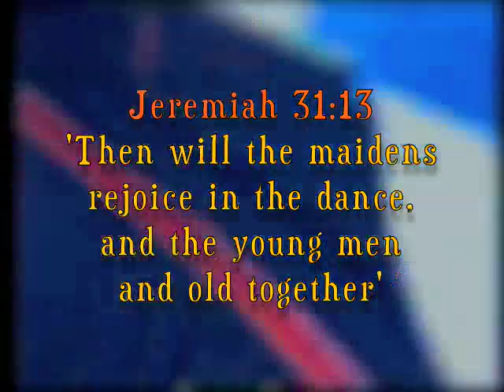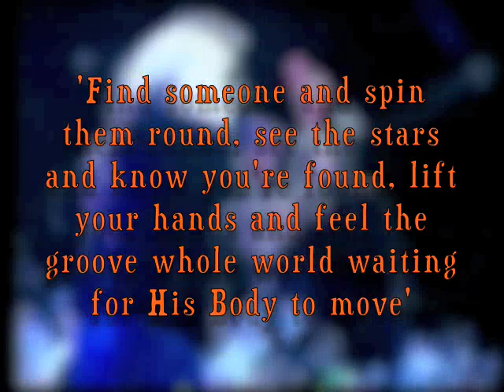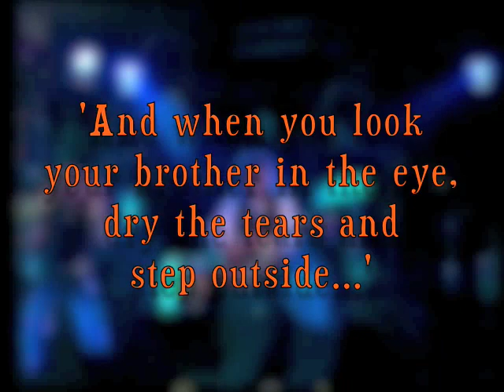'Dancing in the Streets' music video Stephen Bennett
Imagine the whole world dancing, all at the same time, in all the cities and towns of the world. Not like a mardi gras or drunken festival, but dancing in a prophetic call - to worship the creator of the earth in abandoned creative dance. An ambitious vision perhaps in reality, but potentially definitely more fun than a march or demonstration. Stephen wrote this song over a time of several ministry visits to Spain, writing songs with a latin rhythmic feel. An unplugged version of this song is also on the awesome city music web site recorded with gypsies in Valencia Spain.

This video was recorded in the nineties at the mainstage CrossRhythms festival in England. Stephen sang it un-rehearsed with Tony Loefflers band the Blue Angels from New York. The sound track was unmixed straight off the main desk and was not originally intended for music video quality, but the spirit of joy, fun and reverence in the song has been captured. Download the song 'Dancing in the Streets'

Twenty-five years ago in much of the western church, dance was still considered an area of potential sin and not something to pursue. However, like many areas of the arts today, God is raising up many Christian artists to just be themselves and creative in the genres they are passionate about. March for Jesus was popular all over the world 15 years ago, but maybe someone can see this prophetic dream of Stephen Bennetts, where people in all the nations will dance in their streets with wild abandon to God, with all their might like King David of old (2 Samuel 6:16)  so...Dance!

DANCING IN THE STREETS
Jesus (or Do Wah) I can know Him now
Jesus (or Do Wah) I the search is over now
There are so many colours free from the pain
As real as the passion in Spain
Everybodys dancing in the streets
All the nations dancing in the streets

Jesus (or Do Wah) you can know Him now
Its the truth like summer warm as the rain
Dance!

Find someone and spin them round
See the stars and know youre found
Lift youre hands and feel the groove
Whole world waiting for His Body to move
And when you look your brother in the eye
Dry the tears and step outside
Dance!

© Music & Lyrics By Stephen Bennett
Awesome City Music Pty Ltd

for Stephen Bennett's books, music, dvd's, teaching